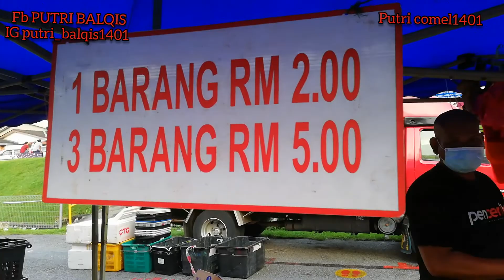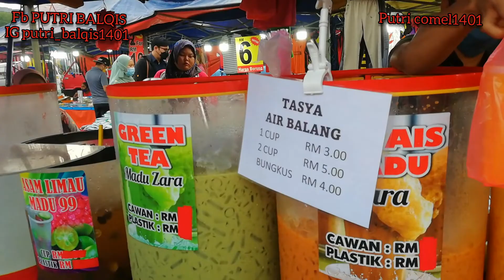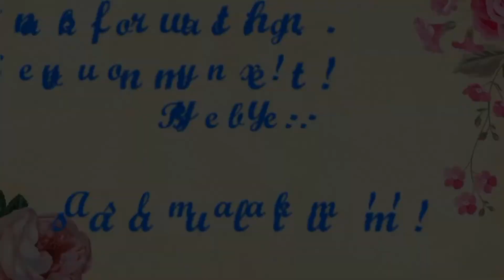Pasar Malam Sungai Way Petaling Jaya‼️MALAYSIA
Assalamualaikumm teman2.. Kali ini aku share video tentang pasar malam di malaysia ya... Macam mana situasi di pasar malam malaysia jomm tengok video sampai habis ya. Jangan lupa subscribe like coment dan share ya terimakasih.